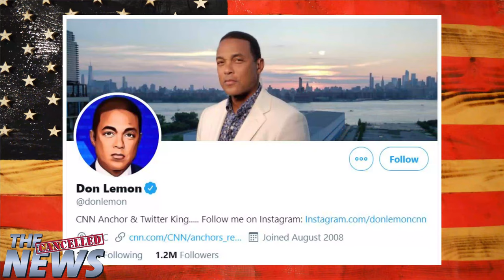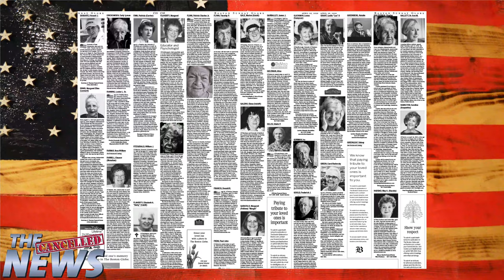Cancelled News 11/28: Cuomo Gets an Emmy, Turkeys Get Pardoned, and I Get Awakened by Dean Ryan!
Governor Andrew Cuomo wins the Emmy for Best Supporting Role in a COVID outbreak, Trump pardons two undeserving souls, and my Black Friday includes black helicopters as I try not to get banned for spreading misinformation while talking conspiracy theories, censorship, and QAnon with former InfoWars producer Dean Ryan.

Topics this week: Andrew Cuomo Emmy Award, Alex Jones, Black Friday, Gavin Newsom, Trump turkey pardon, One America News, Healing crystals, Dave Chappelle, Netflix, The Mandalorian, Grogu, Boom Supersonic XB-1, Clifford the Big Red Dog CGI, Morgan Wallen, SNL, Megan Fox divorce, Mall Santas, Trump golfing, Billy Corgan, Dean Ryan, Real Deal Media, Conspiracy theories, QAnon

The Cancelled News is a satirical news program hosted by Emmy Award winning comedian and writer Adam Yenser who has appeared on Conan, The Ellen DeGeneres Show, and The Greg Gutfeld Show.

Written by Adam Yenser, Dan Shelly, Kris Fried, John Lohnes, and Kenan Floyd.